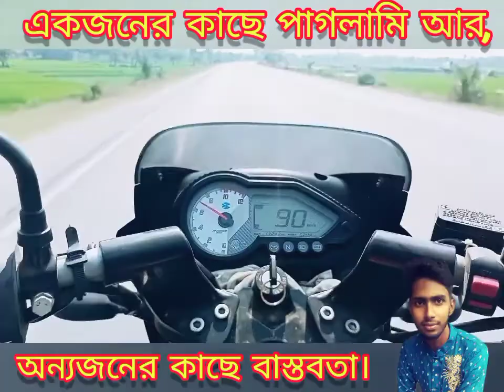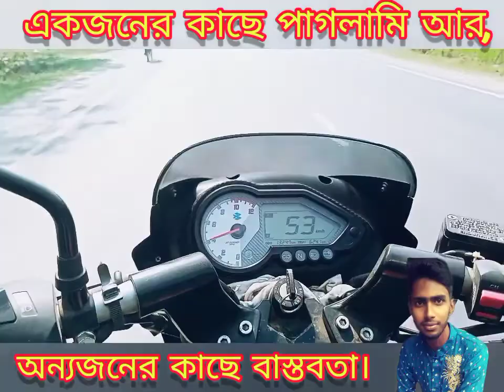একজনের কাছে পাগলামি আর অন্যজনের কাছে বাস্তবতা।❣️ Presentation- Uzzal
Emotional Tone
voice : Uzzal
Time is Reality Position for man.